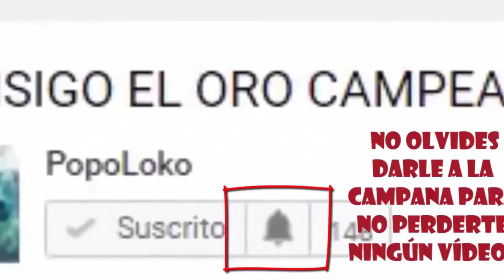VUELVO A BO3 Y PASA ESTO...!! PopoLoko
Buenass familiaaa!! Vuelta a Black Ops 3, donde me saco una partidilla bastante buena, espero que la disfruteis! :D